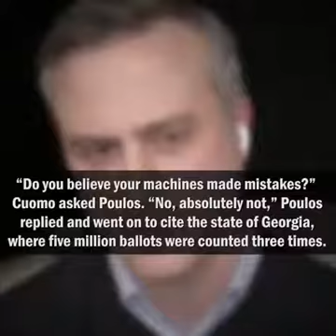Dominion CEO Appears On CNN To Justify Lawsuits Against Trump Lawyer Rudy Giuliani Over Voter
Dominion CEO Appears on CNN to Justify Lawsuits Against Trump Lawyer Rudy Giuliani Over Voter Fraud Allegations